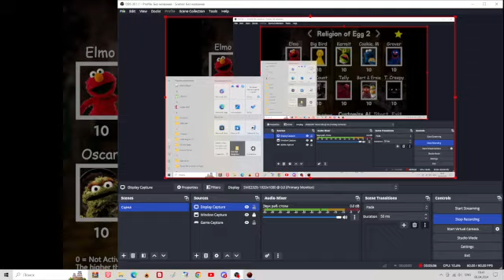one night at sesame street+ - religion of egg 2 challenge completed